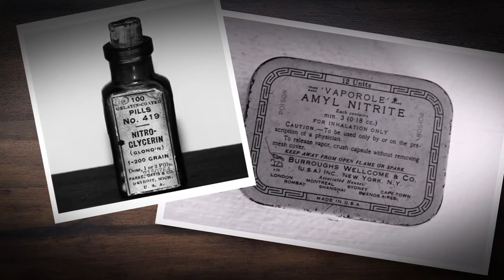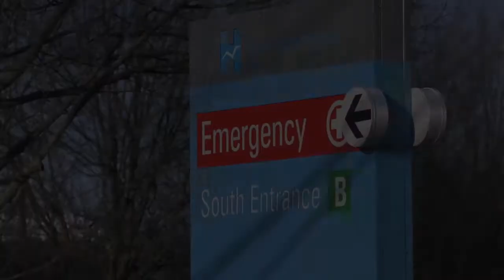History of the Emergency Department, or "The Accident Room," at South Shore Hospital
South Shore Celebrates 100 years caring for the South Shore community with a series of videos by Dr. Millham on the history of medicine. Here, he explains the history of "The Accident Room," (the Emergency Department,) at South Shore Hospital, formerly Weymouth Hospital.